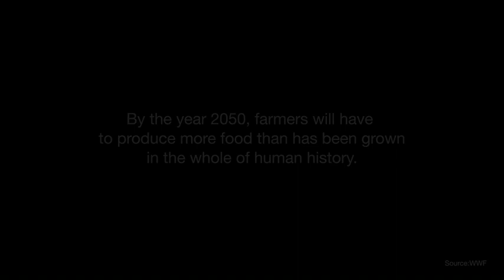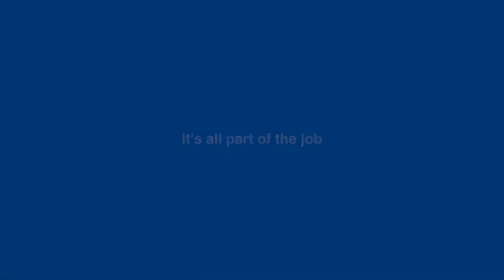Farming, The Biggest Job On Earth (AU)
The global issues. The local challenges.
The pests. The weeds. The diseases.
The sowing. The spraying. The harvesting.
The breakthroughs. The setbacks.

It’s all part of the job.

There’s no doubt that helping to feed and clothe a massively expanding population while the land available for farming keeps shrinking is now the biggest job on earth.

Rapid change is inevitable, so all of us at BASF are constantly developing and supplying innovative solutions that add to the tools at your disposal and can help keep you in control whatever happens next.